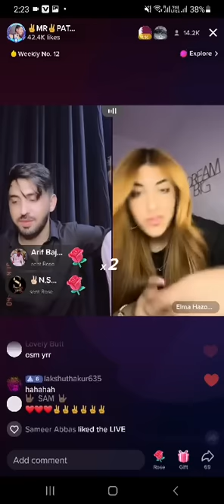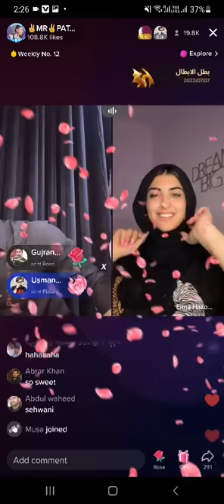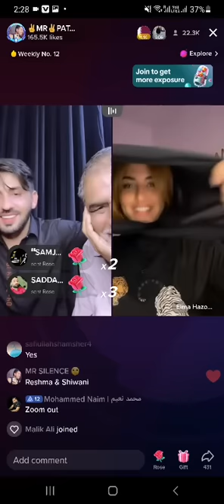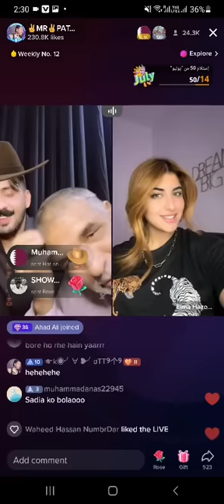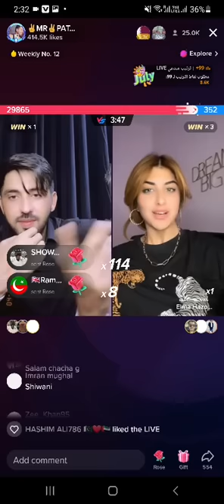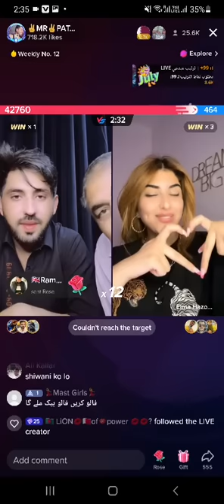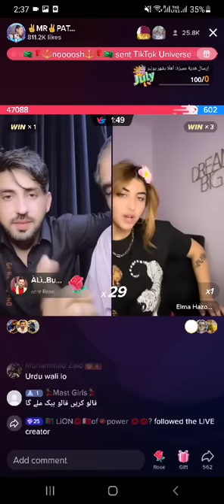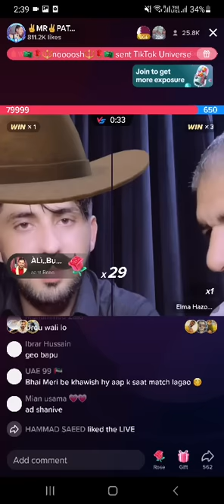Mr pattlo and Eima hazo new full live video funny gap shap and Live match // Mr Pattlo Live